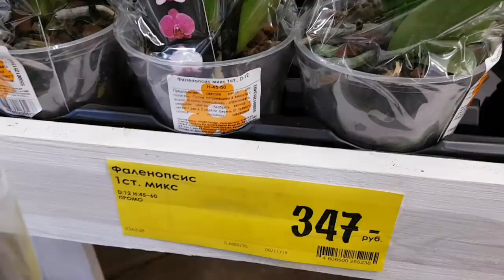СОРТОВЫЕ ОРХИДЕИ за 347 р. в КАСТОРАМА Fancy Magik Art Orchids ORCHID Орхидея ОРЕНБУРГ Обзор ОРХИДЕЙ